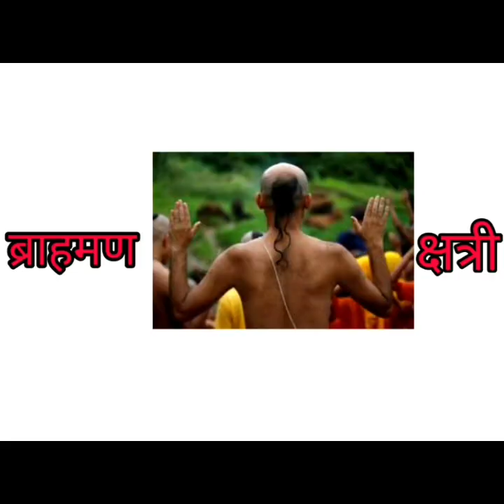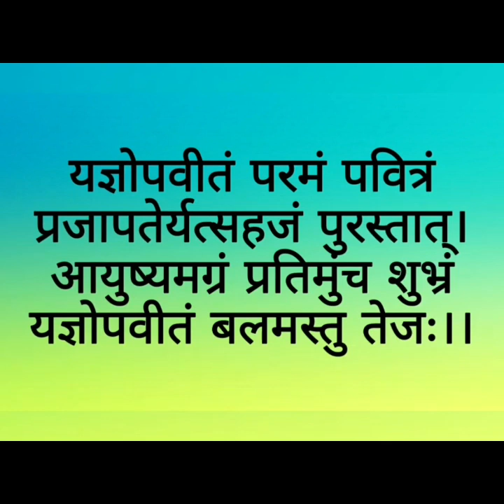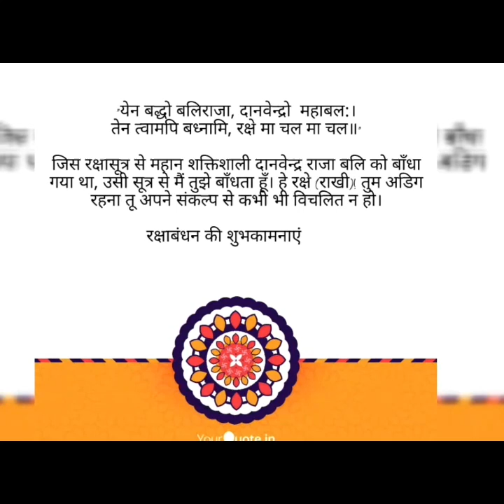कहिले देखि मनाउन थालियो जनै पुर्णिमा ? | जनै लगाउन पछिको बैज्ञानिक रहस्य | रघुनाथ अधिकारी ।